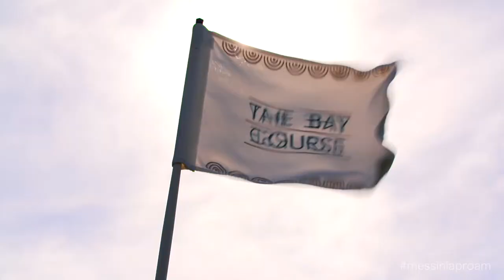Costa Navarino | Golf Experience | PGA Pros Testimonials from Messinia ProAm 2018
7 PGA PROs talk about Costa Navarino Golf Experience

PGA professionals Gordon Brand Jnr, Emanuele Canonica, Hugo Santos, Paul Nilbrink, Federico Elli, Philipp Mejow and Stuart Boyle speak on camera about their experience at Costa Navarino, and its multi-awarded golf courses The Dunes Course and The Bay Course, following their participation in Messinia Pro-Am.